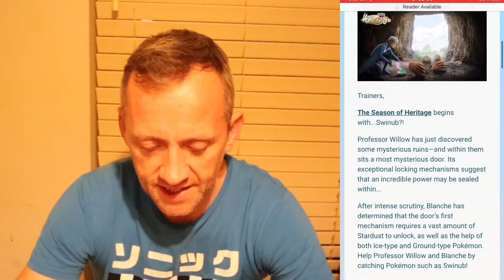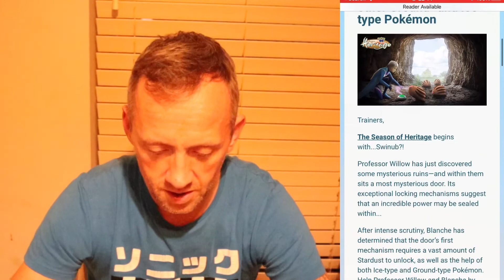THE SEASON OF HERITAGE UPDATE POKÉMON GO